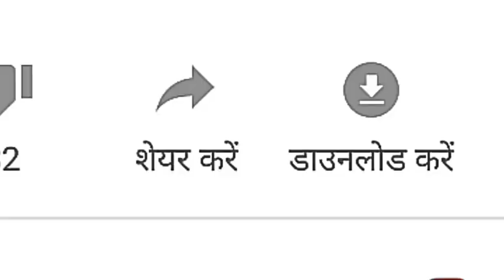दक्षिण अफ्रीका का बल्लेबाज एल्गर और बारिश भारत की जीत में रूकावट हो सकती है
1.INDIA vs SOUTH AFRICA
2. India vs South Africa 1st Test
3. IND vs SA LIVE
4. IND vs SA 1st Test
5. India vs  SA 1stTest Highlight
6. IND vs SA  Review 1st Test
7. India vs South Africa 1st Test Playing XI
India South Africa Ka Match India South Africa Highlights
8."Live: IND Vs SA | Live Scores and Commentary |